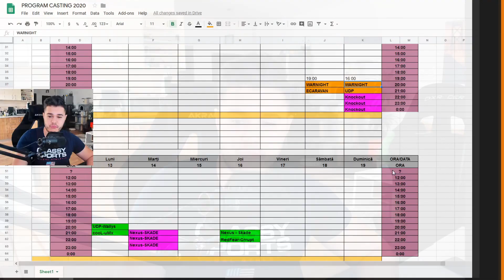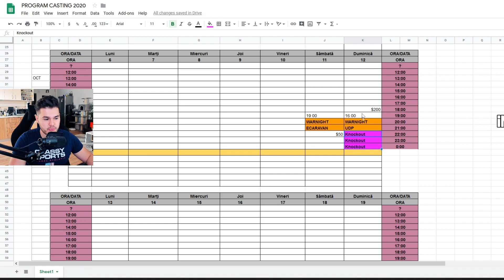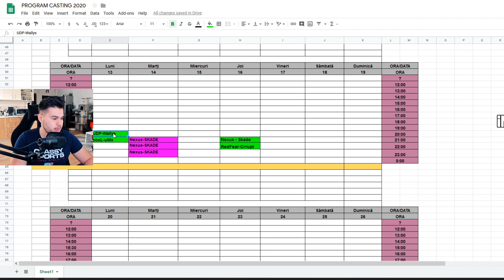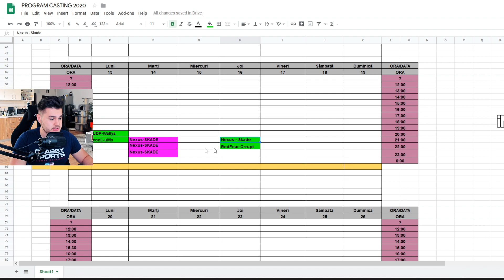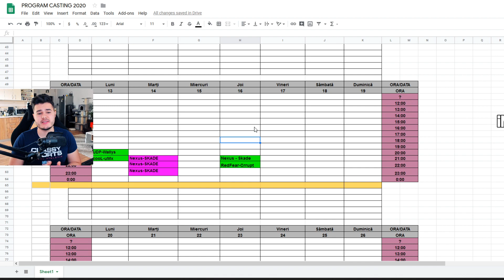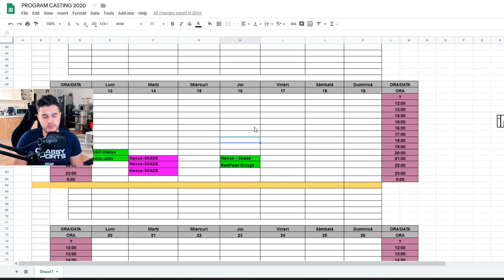CLICKBAIT 2020 - NOI ECHIPE BOMBA, PROGRAM MECIURI, TURNEE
2 WARNIGHT-uri in acest weekend $200 premii!
2. UDP Cup $150 Cash, duminica 16:00

Le voi comenta live meciurile!